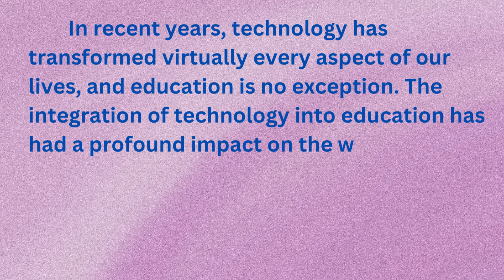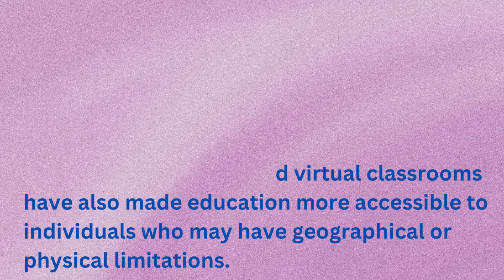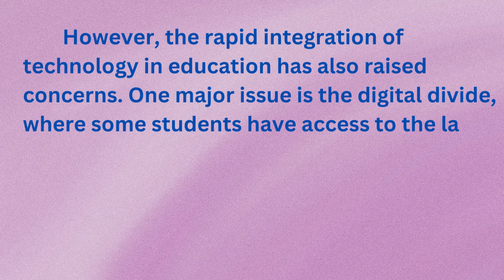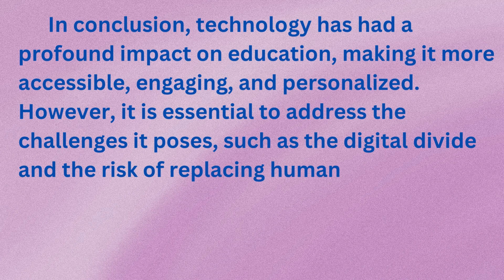Digital Learning | How Technology is Transforming Education | digital technology essay 2023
What is Digital Marketing - Digital Marketing Course by Sheharyar The Tech Guru - Lecture 09
Digital Learning | How Technology is Transforming Education

The digital revolution has ushered in a transformative era in education, as explored in the 2023 essay, "Digital Learning: How Technology is Transforming Education." This insightful piece delves into the profound impact of digital technology on the educational landscape. It highlights how technology has democratized learning, enabling access to quality education worldwide. The essay examines the role of AI-powered adaptive learning systems, virtual classrooms, and immersive simulations in personalized education. It also addresses the challenges and ethical considerations associated with technology in education. Overall, this essay provides a comprehensive overview of the evolving educational paradigm, showcasing how digital tools are shaping the future of learning in 2023.

digital transformation
digital learning day
digital in higher education
digital maketing
digital foundry
digital
digital learning
digital education
digital circus
digital marketing kya hai
digital 2 sports
digital technology in education
digital technology in business
digital technology in hindi
digital technology course
digital technology 2023
digital education world
digital education channel
tech
education
technology
digital learning
education technology
digital transformation
learning
education reform
what is digital transformation in business
what is digital transformation
what is digital transformation 2023
what is digital transformation all about
learning and technology with frank
learning technology
how social media transforming future of education
education learning
digital learning day
Digital Privacy
Cyber ethics
Facial recognition technology
Cybersecurity
Social media privacy
Information security
Data privacy
Data breaches
Cybercrime
Privacy Rights
Personal data protection
Encryption
Biometric data
Data Ownership
Digital surveillance
Privacy legislation
Online tracking
Digital rights management
Internet privacy
Online privacy
Electronic Privacy
Internet censorship
Internet regulation
Digital footprint
Data collection
Security
Data
Welcome to Abdur Rehman's InfoHub! Embark on a journey of intellectual exploration with me as your guide. Delve into a diverse range of captivating topics through our meticulously crafted videos. From the wonders of science to the depths of history, we're here to satiate your curiosity. Let's challenge conventional wisdom, broaden perspectives, and foster a love for learning. Get ready to expand your horizons here at Abdur Rehman's InfoHub!